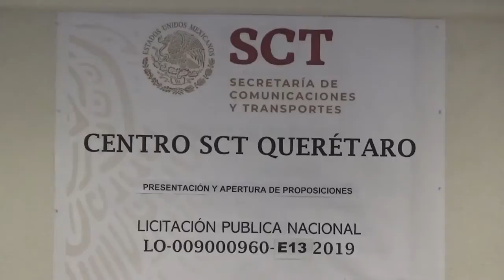Acto de presentación y apertura de proposiciones en Querétaro Nº LO-009000960-E13-2019